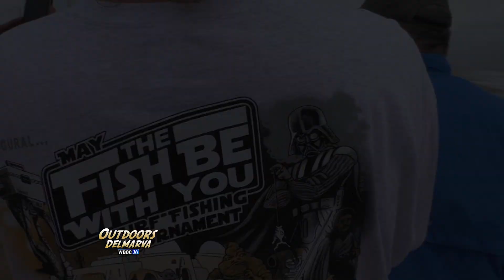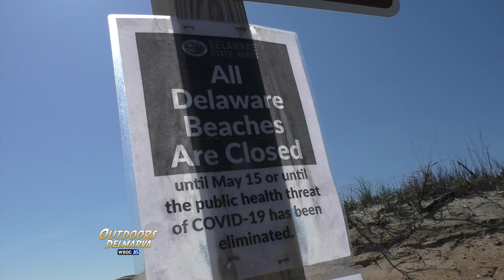Outdoors Delmarva: Social Fishtancing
Currently, surf anglers are allowed to fish for sustenance on some of Delaware's beaches, but there are restrictions in place.  We found out that surf anglers are natural social distancers, practicing a technique our friend Rich King refers to as "social fishtancing".